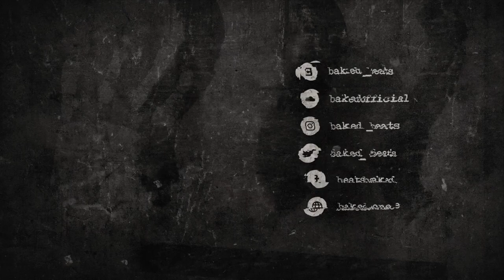[FREE] Travis Scott Type Beat - Serena | Free Type Beat 2019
Travis Scott Type Beat - Serena (Prod. BAKED) | Dark Trap Beat | Instrumental 2019